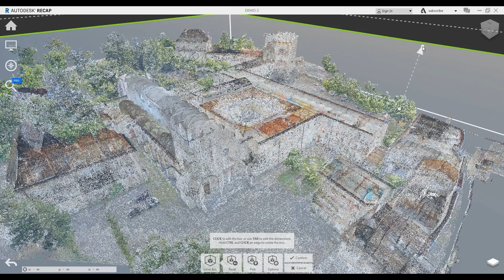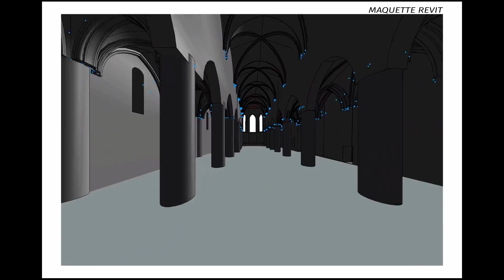Relevé 3D Abbaye d’Ambronay avec Autodesk Revit par F3DF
L’équipe 3D Reality a récemment entrepris une mission ambitieuse et technologiquement avancée : la réalisation de la maquette Autodesk Revit BIM de l’Abbaye d’Ambronay.

Rejoignez-nous !